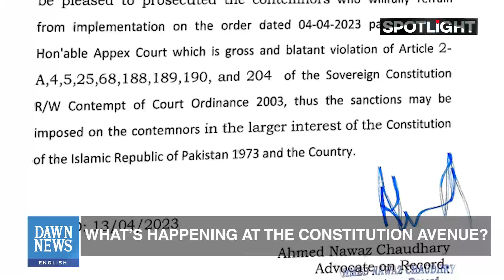What’s Happening At The Constitution Avenue? | Spotlight | Dawn News English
In an “anticipatory injunction”, the Supreme Court on Thursday barred the government from enforcing a proposed law targeting the suo motu powers of the top judge, saying the move would “prevent imminent apprehended danger that is irreparable” as soon as the bill becomes an act of parliament.

Legal Expert Moiz Baig explains what's been happening at Constitution Avenue and if there's s precedent of the apex court suspending a bill even before it becomes a bill.